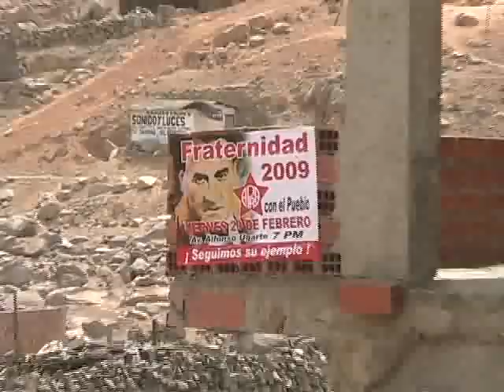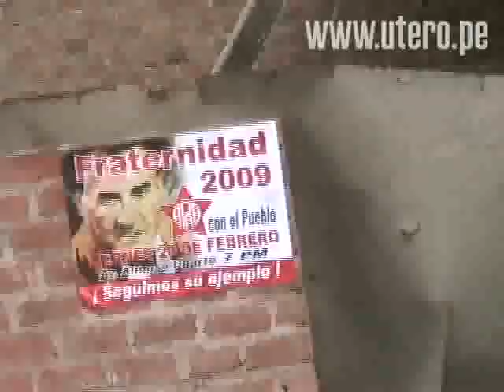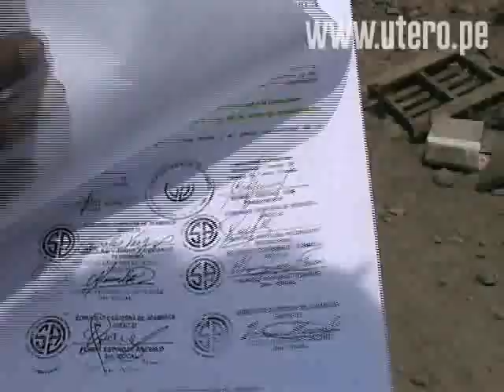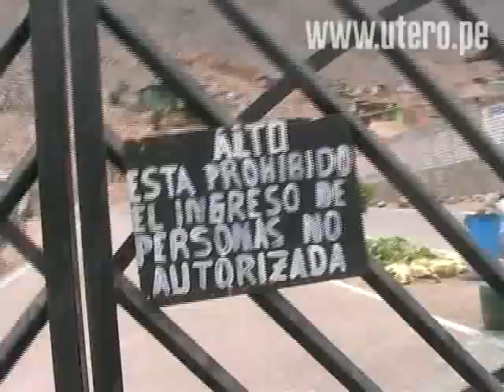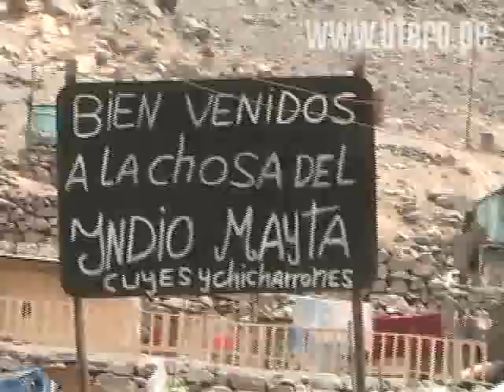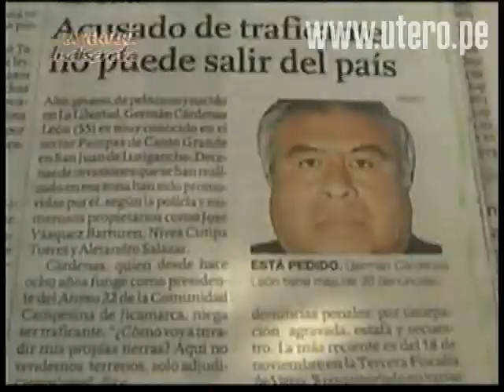El amigo invasor de Mercedes Cabanillas, la ministra del Interior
Utero TV comprobó no sólo que la polémica ley beneficia a la gente de Cárdenas sino que, además, -aunque Cabanillas ahora quiera zafar cuerpo- el Partido Aprista está más presente que nunca en el famoso Anexo 22 de Jicamarca.